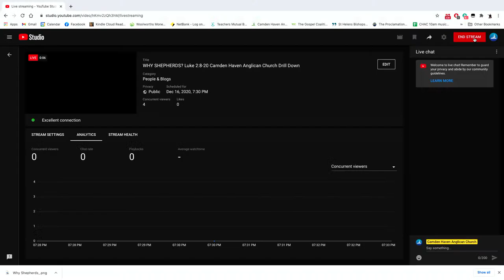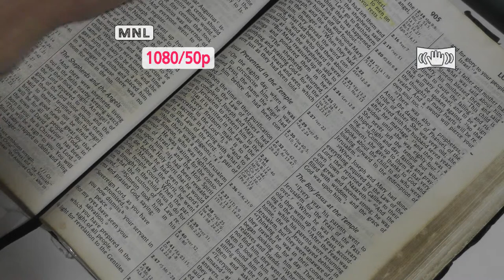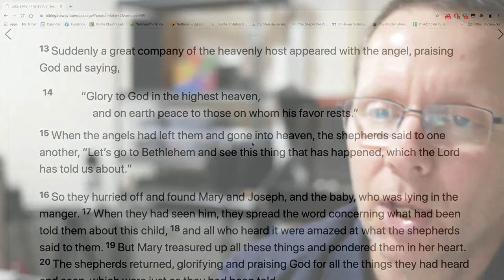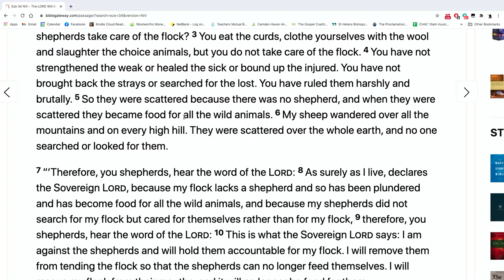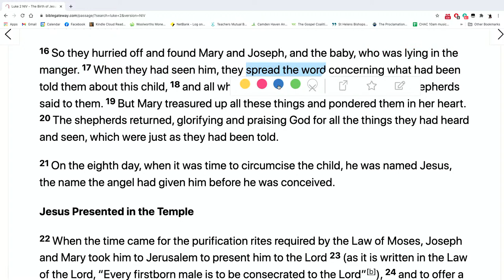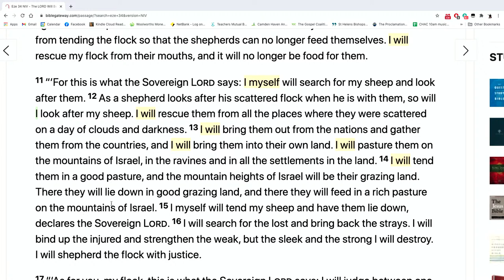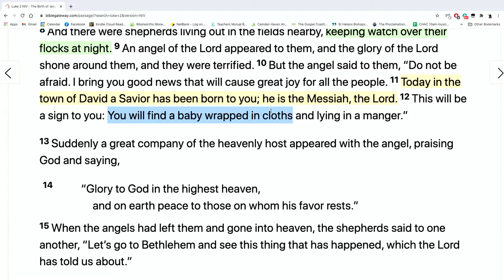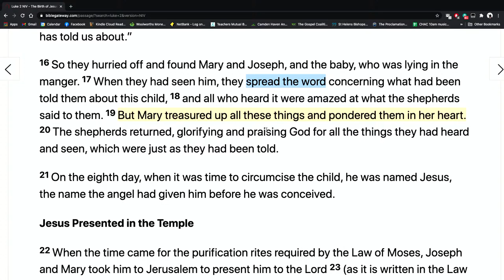WHY SHEPHERDS? Luke 2:8-20 Camden Haven Anglican Church Drill Down